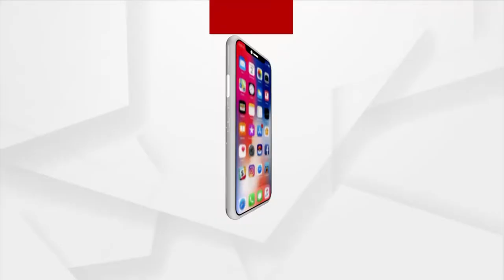Headline 5 pm | 26 March 2022 | ArgusNews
+ ପୌର ନିର୍ବାଚନ ଲାଗିର୍ ଜାରି ରହିଛେ ଭୋଟ୍ ଗଣତି
+ ପଶ୍ଚିମ ଓଡ଼ିଶାନେ ପାୱାର ଫୁଲ ମନ୍ତ୍ରୀଙ୍କେ ଝାଟକା
+ ବରପାଲି ଏନ୍‌ଏସି ଅଧ୍ୟକ୍ଷ ହେଲେ ସ୍ବାଧୀନ ପ୍ରାର୍ଥୀ
+ ସୁବର୍ଣ୍ଣପୁରରେ ବିଜେଡ଼ିର ଦାଦାଗିରି ସେଲିବ୍ରେସନ୍